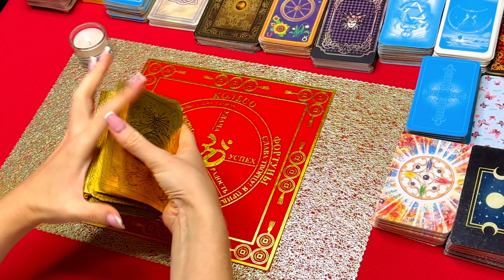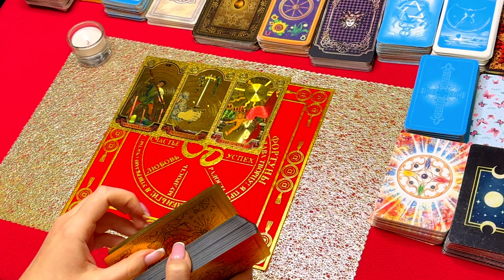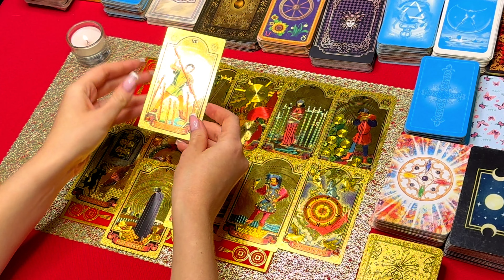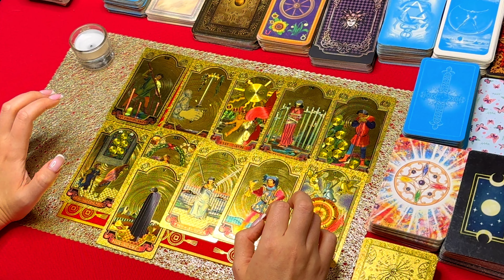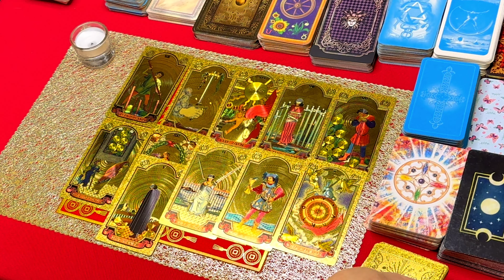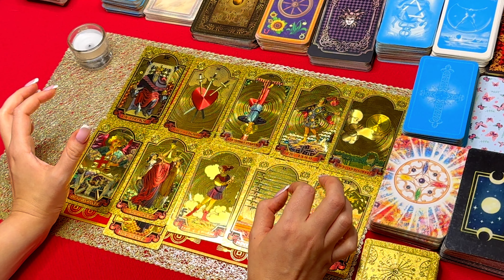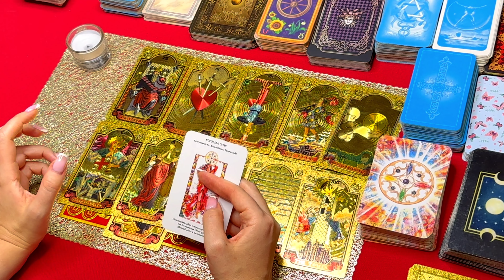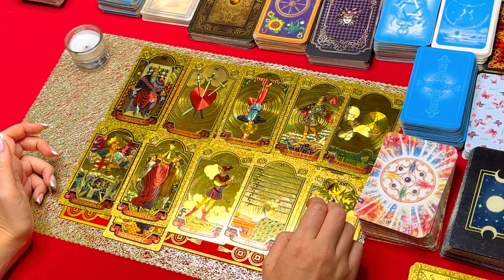Наконец-то!!!Будущая женщина для отношений!Кто она?Судьба скоро сведет Вас! Истина ТаРО для мужчин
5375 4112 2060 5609 (monobank)